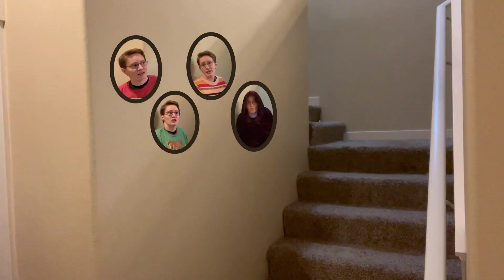We Don't Divide by Zero - a math parody of Encanto's "We Don't Talk about Bruno"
What's better than singing a catchy song all day? Creating a math parody of it!

Hope you enjoy my take on Encanto's "We Don't Talk about Bruno".